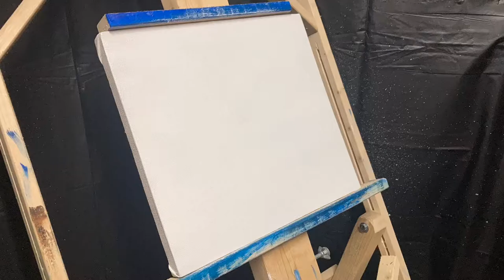Oil painting time lapse “Peak’s Lake”.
Oil painting
  # wet on wet oil painting

Colors used

Titanium white

Ivory black

Pthalo blue

Sap green

Cadmium yellow

Permanent red

Yellow ochre